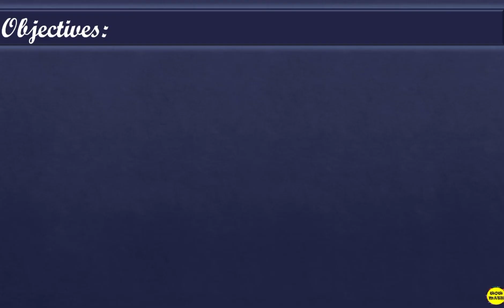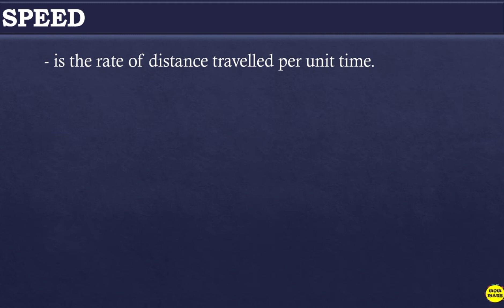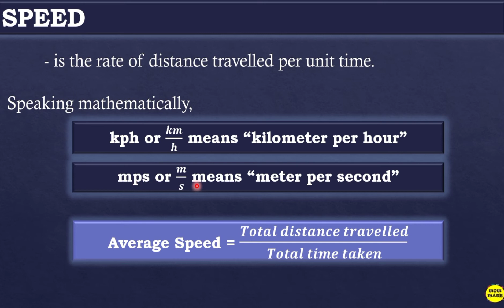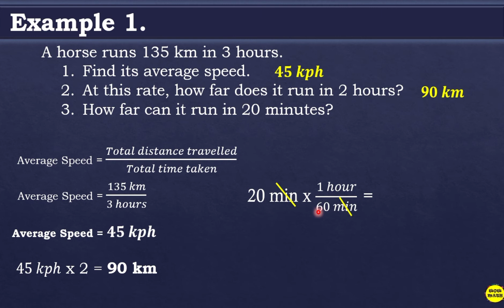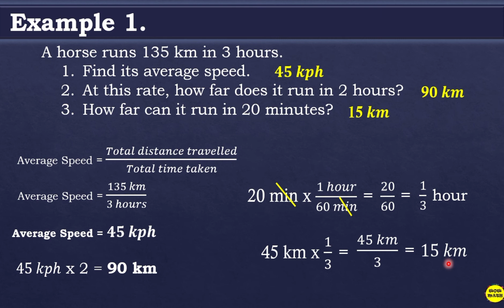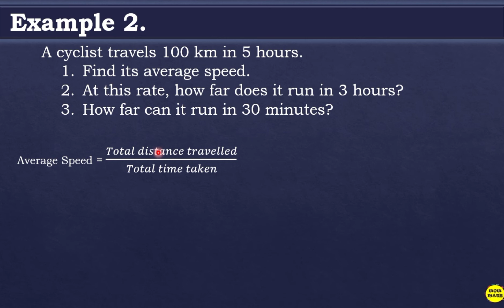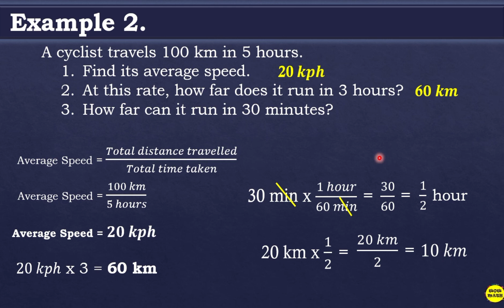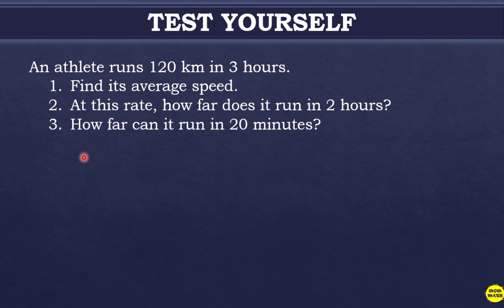MEASURES OF SPEED || GRADE 7 MATHEMATICS Q2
‼️SECOND QUARTER‼️
🟢 GRADE 7: MEASURES OF SPEED

🟣 GRADE 11
General Mathematics